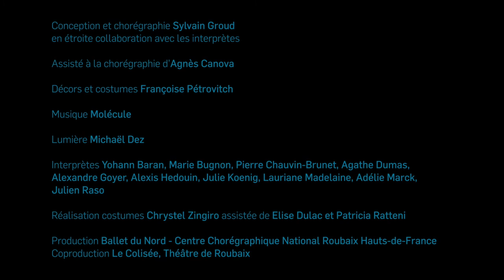ADOLESCENT / BALLET DU NORD - SYLVAIN GROUD & FRANÇOISE PÉTROVITCH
Adolescent est la pièce de tous les possibles. C’est le ballet de toutes les combinaisons imaginables de douceur et de cruauté, de masculin et de féminin, d’innocence et de calcul… Entre concret et abstraction, les jeunes danseurs déploient un langage qui ne cesse de déjouer nos réflexes d’interprétation pour nous faire traverser l’histoire pleine de mystères du geste.